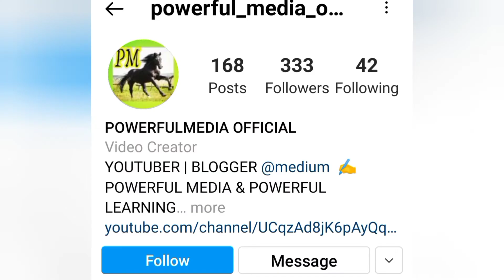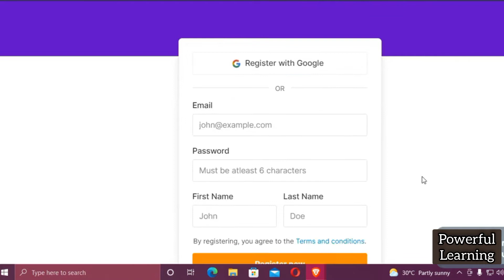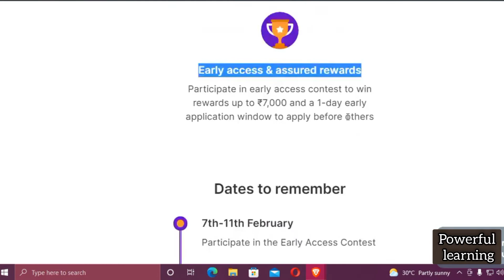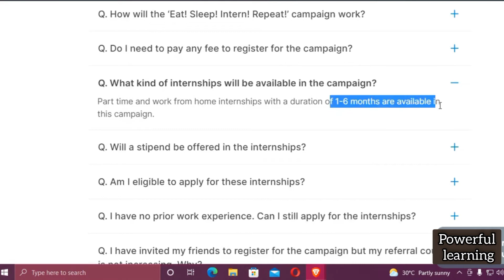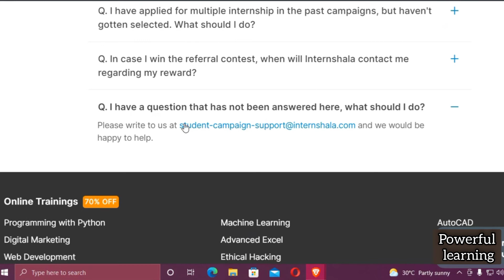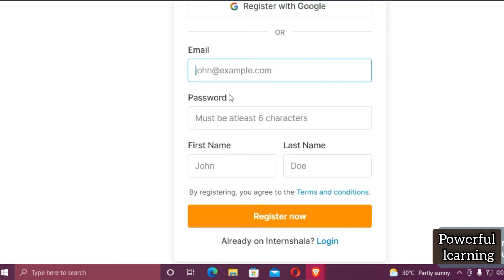FREE ONLINE INTERNSHIP WITH STIPEND | 7000+ ONLINE INTERNSHIPS | WORK FROM HOME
👩‍🎓Topics covered in my channel👩‍💻